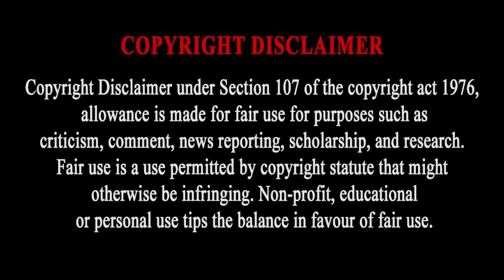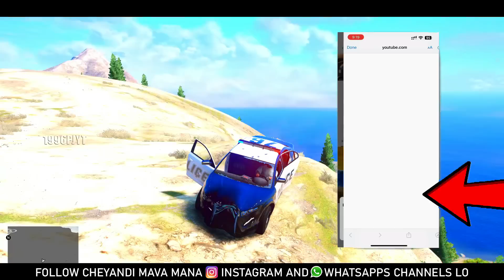SHINCHAN SAW A BIG TRAIN CRASH?! IN GTA5 TELUGU 😱gta5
Credits: